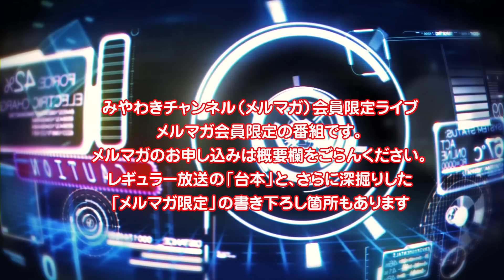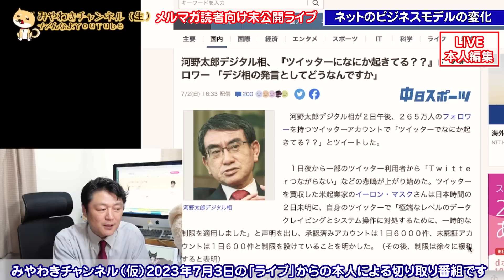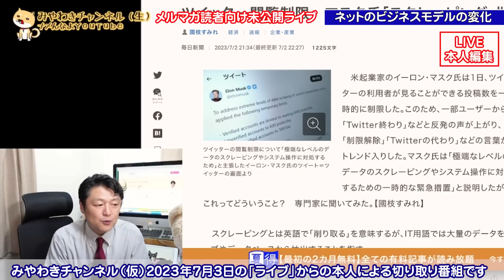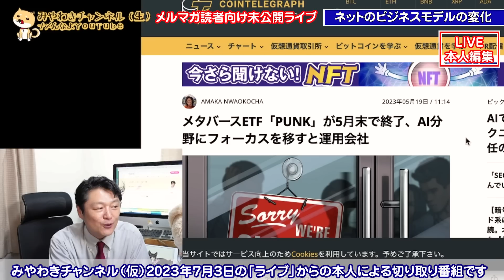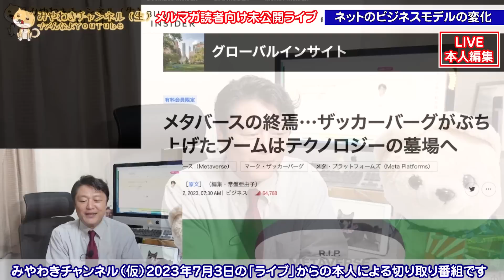【解説】デジタル大臣「失格」河野太郎。Twitterのビジネスモデルが変化している現実とデジタル敗戦の理由｜【ライブ切り取り】#249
【解説】デジタル大臣「失格」河野太郎。Twitterのビジネスモデルが変化している現実とデジタル敗戦の理由